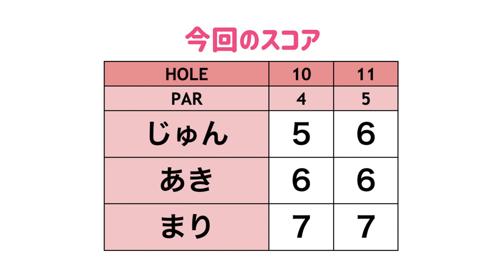白衣の天使がコンビで再登場！目標のじゅんちゃんとラウンドでテンションMAX♡#1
今回は久しぶりのまりちゃん登場！
目標のじゅんちゃんとプレーしていきます！